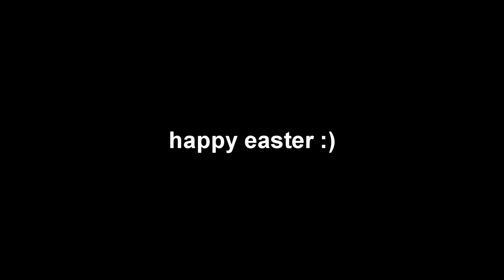Twitch Perfectly Cut Screams! - My Clips.